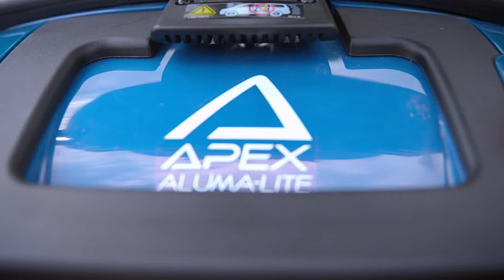Travel lighter with the all new Apex Aluma-Lite!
The lightest aluminum travel scooter on the market! Experience the convenience of a lightweight, compact travel scooter. Easy to put into the boot, with its heaviest piece weighing only 11 kg. The Apex Alumalite, with its aluminum frame, weighs only 28.8kg in total making it our lightest four-wheeled scooter yet!